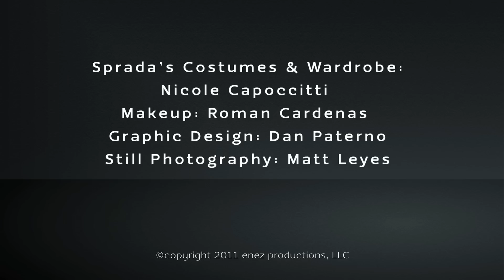The Legend of Sprada #12 - Grand Slam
Here we are at the end of season 1 - will Sprada make it back to England? Will Oscar's credit card get declined at the airport? You'll have to watch and see. And keep your eyes pealed for Season 2!

Sprada Theme:
Track title: Smash TV
Composer: Dan Gautreau (PRS - CAE#: 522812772)